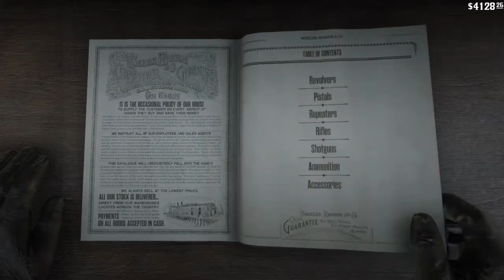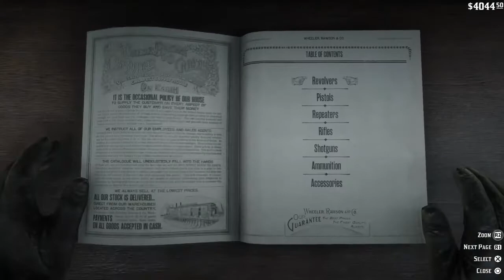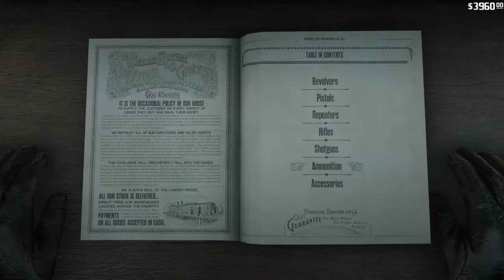Red Dead Redemption 2 Bought everything it the gun catalogue xD